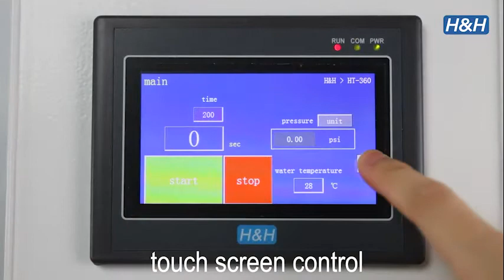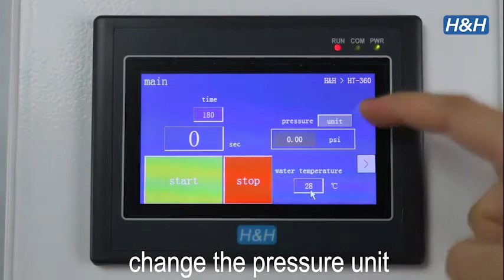H&H Model HT-360 Hydrostatic Tester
Maximum Pressure: 30 PSI